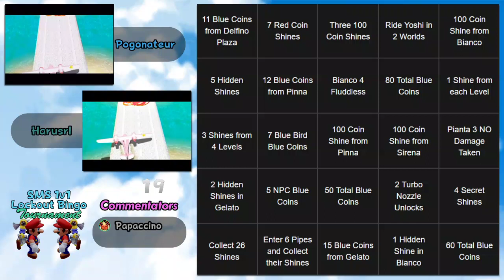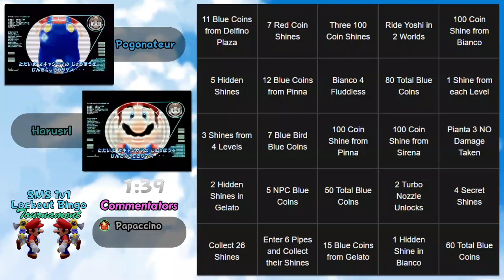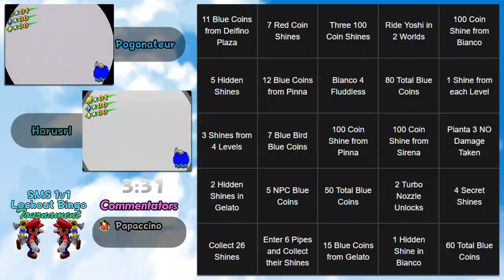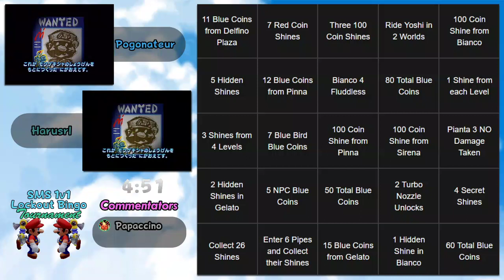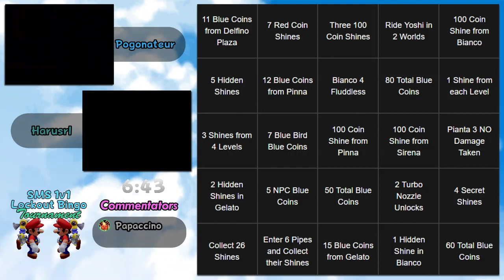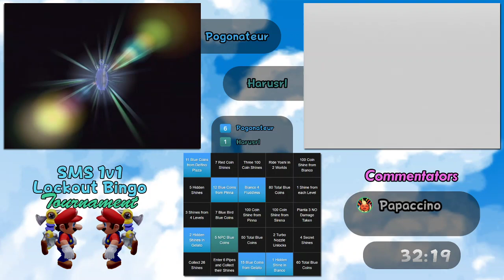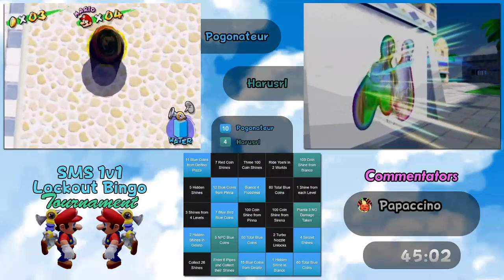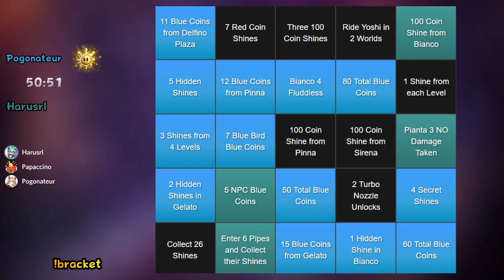LO2020 Pogonateur VS Harusrl - Winners Round 2